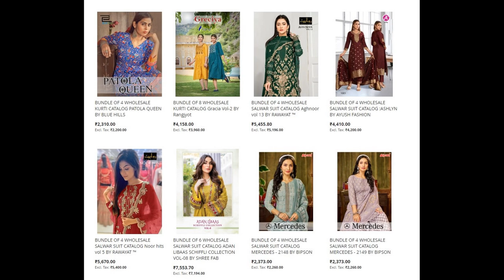55 wholesale bundles launched today 10 May 2023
Top brands:
Ganga
Vinay Fashion
Aarya
Bipson
Ganpati
Omtex
Shree Fabs
Rawayat
Baalar
Deepsy
Ibiza
JT
Kalaroop
Kesar
Ladies Flavour
Psyna
Rangjyot
Rangoon
SKT
Tips & Tops
Vallabhi
Varsha
Blue Hills
Wanna
Naari
Zarqash